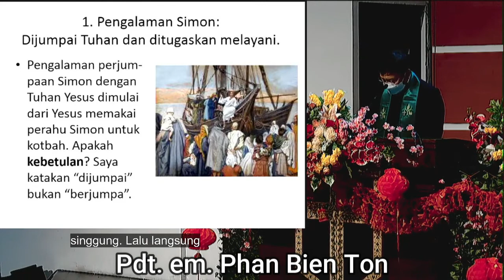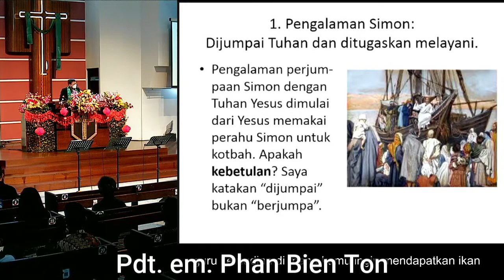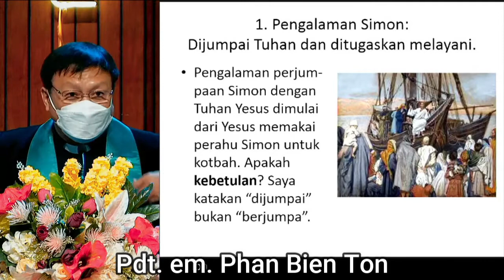Dipanggil, Jangan Menolak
Cuplikan khotbah pdt. Phan Bien Ton pada ibadah Sabtu, 5 Februari 2022 di GKI Klaten